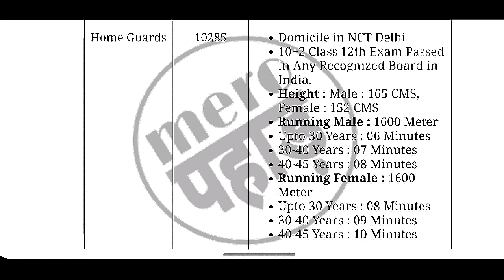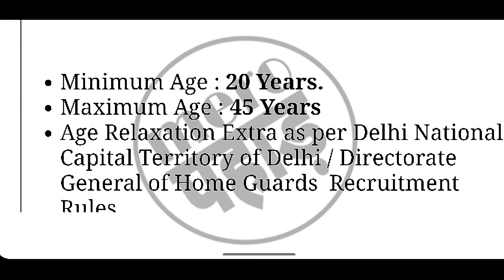Delhi Home Guards Recruitment 2024 Apply Online for 10285 Post